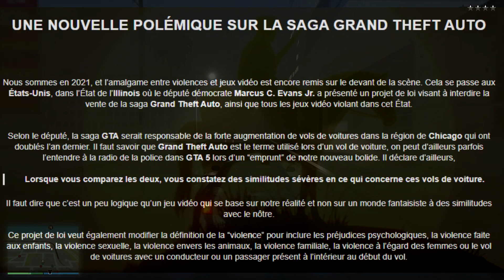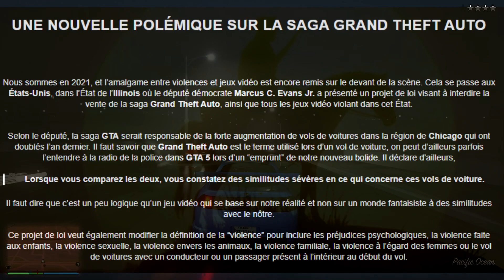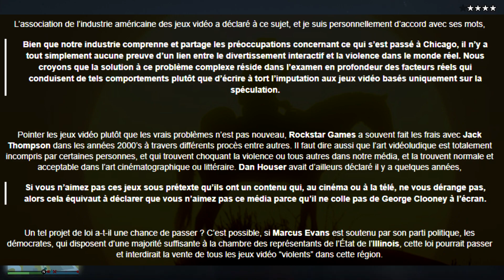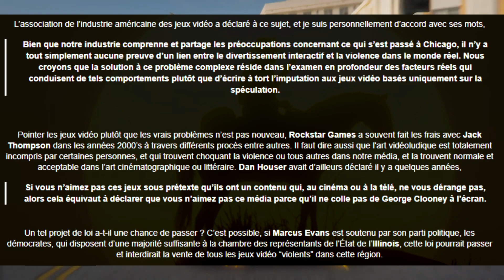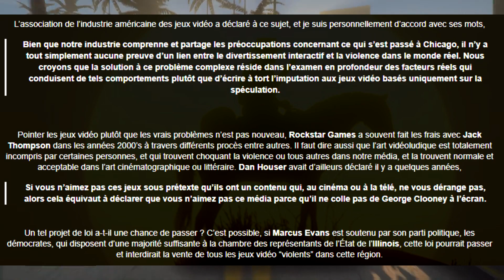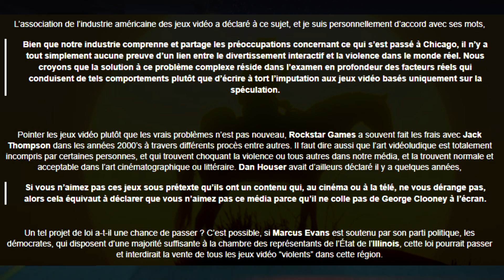GTA POURRAIT ETRE INTERDIT A LA VENTE AUX ETATS UNIS 😲